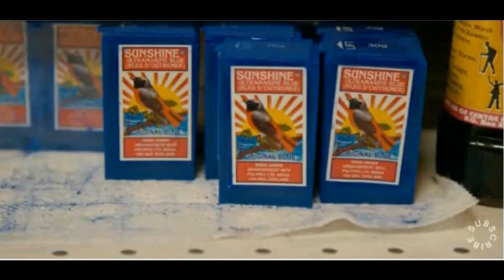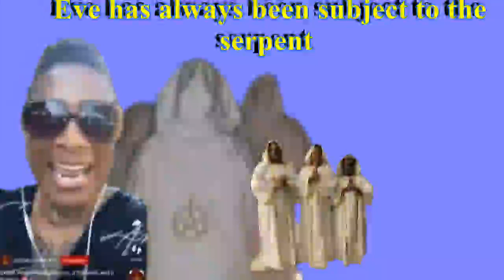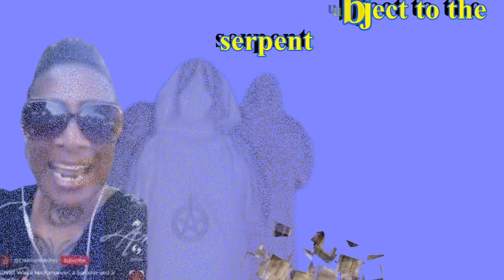CHRISTIAN EVE' WITCHES HAVE SPAWNED THAT OLD SPIRIT BACK